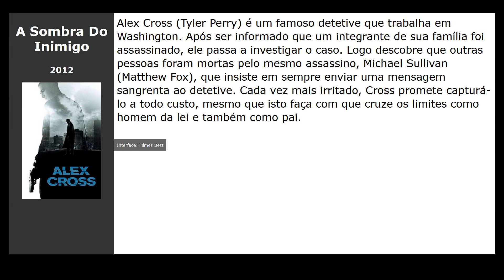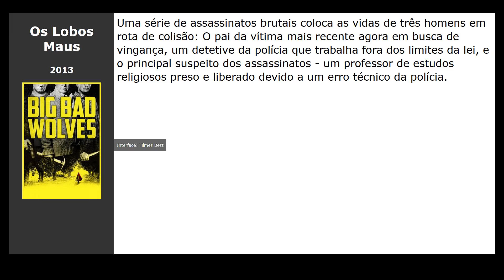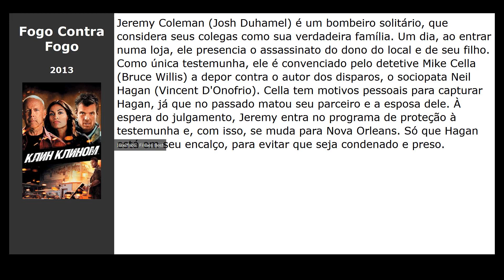10 Filmes parecidos com Gladiador (2000)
Filmes tipo Gladiador (2000):

00:10 Centurião (2010) / gênero: ação, thriller, drama
00:21 Cruzada (2005) / gênero: ação, drama, aventura
00:32 Jogos Vorazes (2012) / gênero: fantastic, thriller, aventura
00:43 A Sombra Do Inimigo (2012) / gênero: ação, thriller, crime
00:56 Guerreiro (2011) / gênero: drama, sport
01:07 O Desvio (2012) / gênero: thriller
01:18 Confissão de Assassinato (2012) / gênero: ação, thriller, crime
01:31 Amanhecer Violento (2013) / gênero: ação, thriller, military
01:43 Os Lobos Maus (2013) / gênero: thriller, crime, comédia
01:54 Fogo Contra Fogo (2013) / gênero: ação, thriller, drama